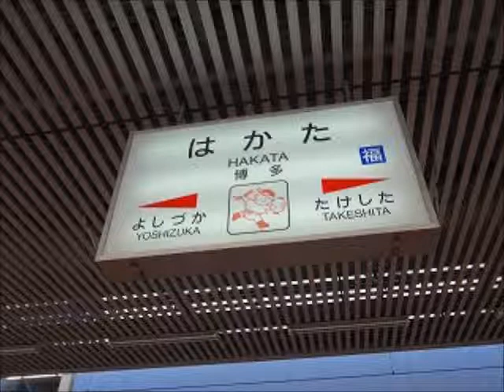博多駅８番のりば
鉄道研究室ネット　博多駅８番のりば